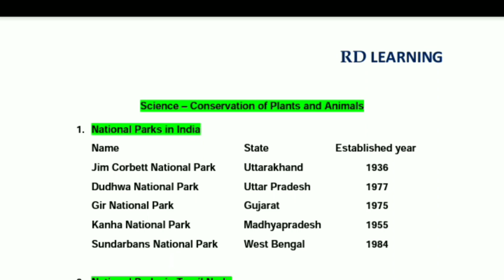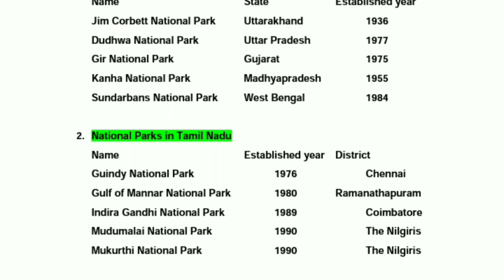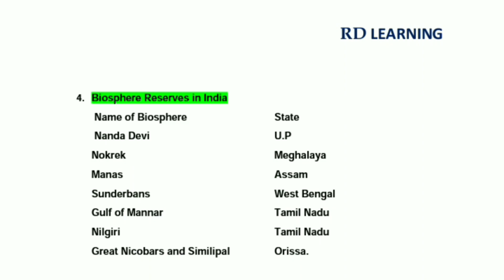6th SCIENCE | CONSERVATION OF PLANTS AND ANIMALS | TNTET | TNPSC | TET | RD LEARNING | #191